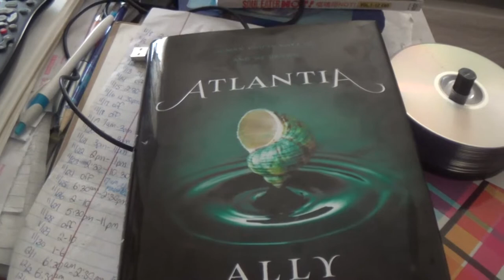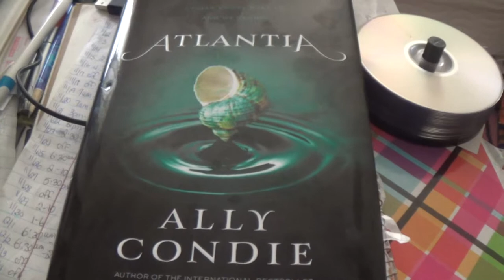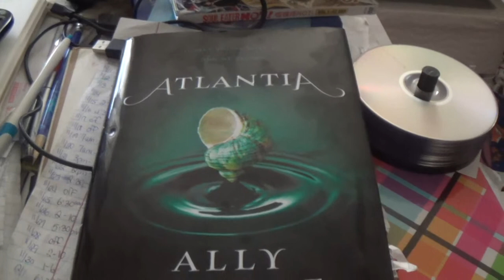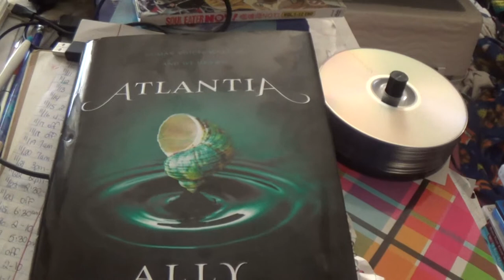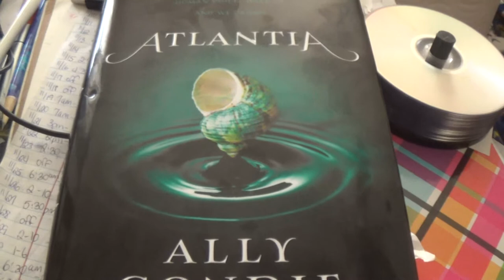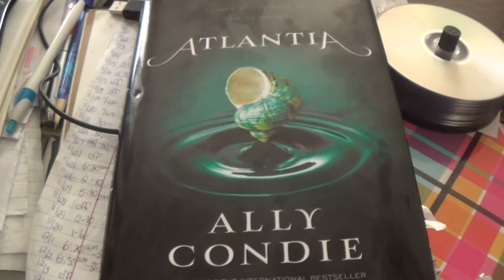Review of Atlantia by Ally Condie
A truly fascinating apocalyptic tale of a dystopia underwater.   Brings forth the question of choice and freedom, free will and society.  Also, religion is brought into the forefront and the understanding of 'miracles'.   Truly a marvelous book especially for those who enjoy apocalyptic literature.